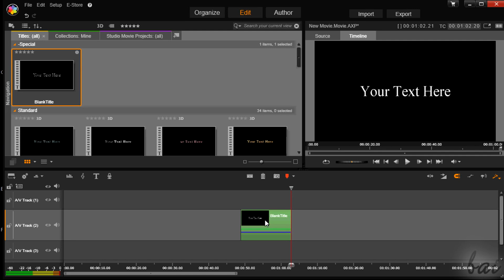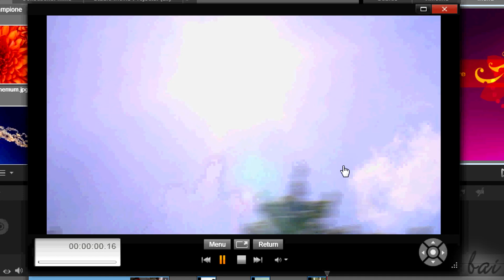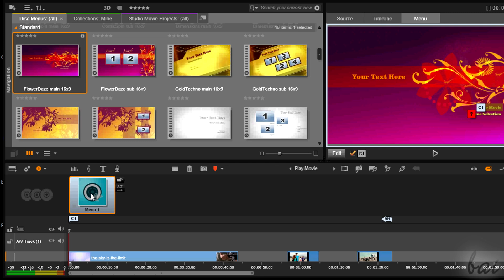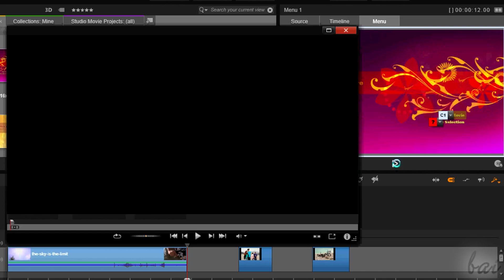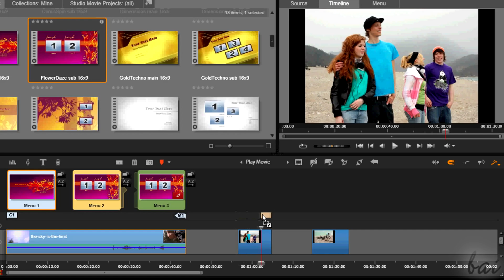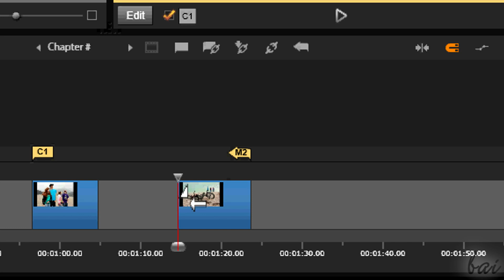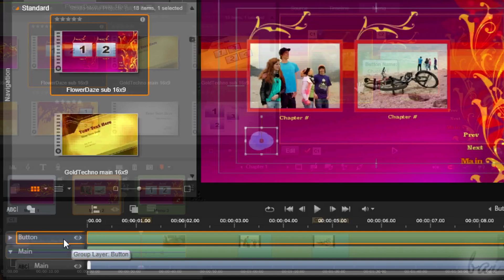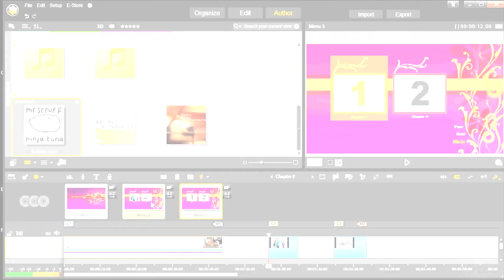Pinnacle Studio 17 and 18 Ultimate - How to Create Discs Projects and Interactive Menus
[VOICE + TEXT] Check how to Create Professional Discs Menus with Pinnacle Studio 17 (and 18) Ultimate. Corel Pinnacle Studio 17, tutorial for beginners, getting started, basics.